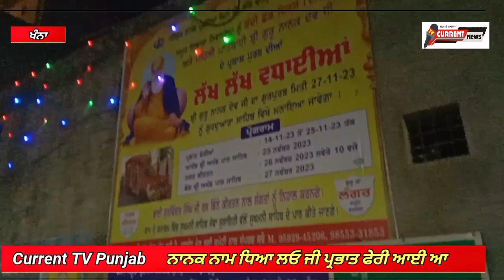ਨਾਨਕ ਨਾਮ ਧਿਆ ਲਓ ਜੀ ਪ੍ਰਭਾਤ ਫੇਰੀ ਆਈ ਆ